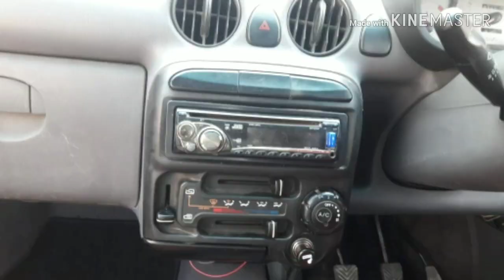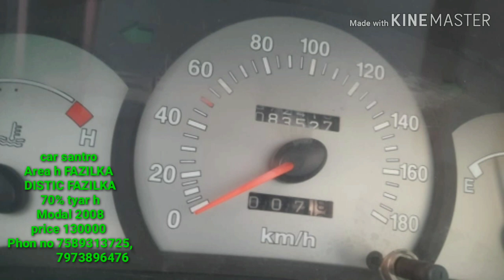Santro car (ਸੇਟਰੋ ਗੱਡੀ ) model 2008 sidhuatoz car sal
ਤੁਸੀਂ ਕਿਸੇ ਵੀ ਤਰ੍ਹਾਂ ਦੀ ਐਡ ਲਾਉਣ ਲਈ ਸਾਨੂੰ ਇਸ ਨੰਬਰ 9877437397 ਤੇ ਸਾਨੂੰ ਵੀਡੀਓ ਜਾ ਫੋਟੋ ਤੇ ਲੋੜੀਂਦੀ ਦੀ ਜਾਣਕਾਰੀ Send ਕਰੋ ਧੰਨਵਾਦ